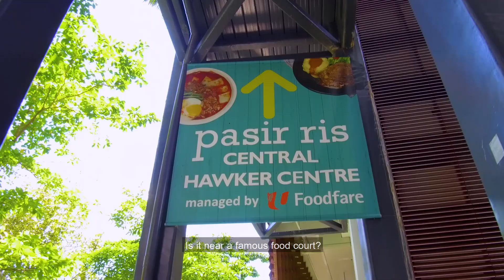Are you still searching for a place, to call your home, in Singapore?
Drop me a whatsapp message or a call if you are looking for something!